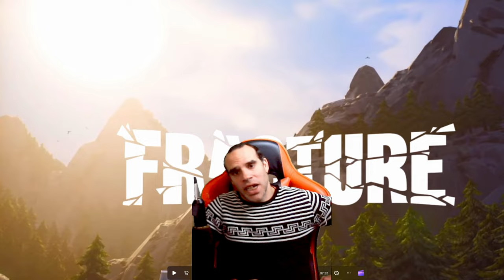bande annonce de fortnite chapitre 4 saison 1:révélé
bande annonce de fortnite chapitre 4 saison 1: Découvrez dans cette nouvelle vidéo YouTube des infos et la bande annonce sur le chapitre 4 saison 1 sur le jeux fortnite fr battle royal